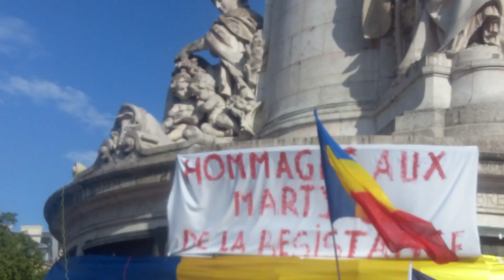Votre combat pour les libertés au Tchad, notre combat à tous les africains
écrivain engagé Richard Ossoma-Lesmois participe au combat pour les libertés fondamentales au Tchad. Manif à Paris Place de la République. Abdelkerim Yacoub KOUNDOUGOUMI